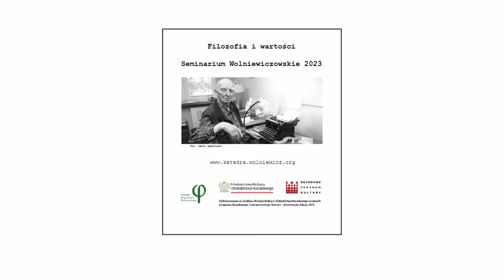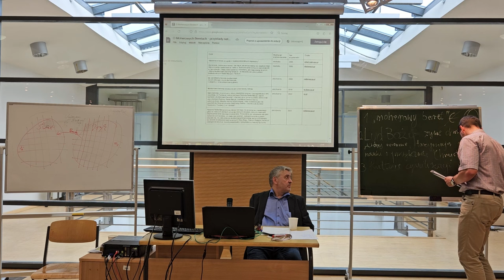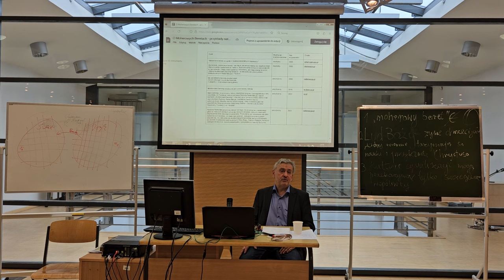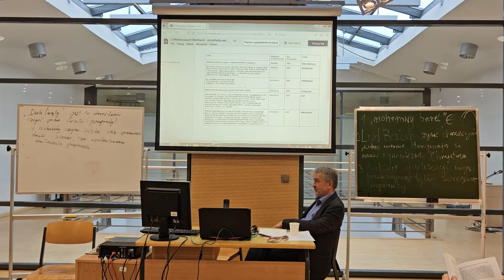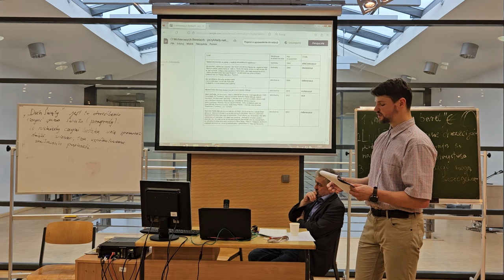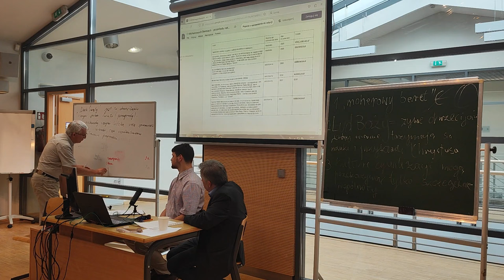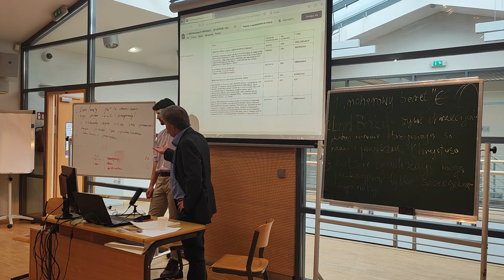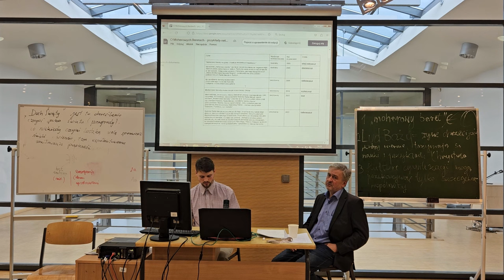Seminarium Wolniewiczowskie 2023 | Wolniewicz a Wittgenstein | Wolniewicz a "Moherowe berety"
Zapraszamy do zapoznania się z video z V Seminarium Wolniewiczowskiego 2023. Prelegentami byli: Marek Kądzielski - referat pt. „Wolniewicz a Wittgensteina obrazkowa teoria języka" oraz Robert Kumanek - referat pt.  „Wolniewicz a "Moherowe berety": rodzina, naród i Kościół”.